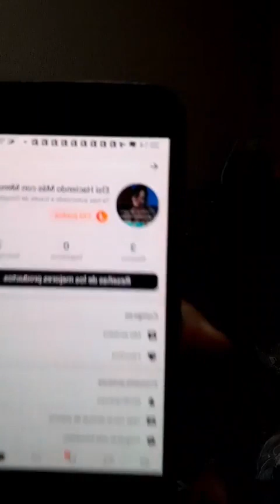JOOM COMPRAS POR INTERNET PRIMERA EXPERIENCIA ANTES DE OPERARME Y CONVERSANDO OTRAS COSAS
joom COMPRAS POR INTERNET EN JOOM ,QUIERO COMPARTIRLES ESTE VIDEO QUIZAS LE GUSTE Y ADEMAS PORQUE HACE DIAS NO PUBLICO NADA
LES PIDO DISCULPAS LES EXPLICO NO PUDE COMPARTIRLES EL QUE LES HABIA PROMETIDO EN LAS FOTOS PUBLICADAS AYER EN EL ESTADO DE COMUNIDAD ,ANTES DE EXPLICAR QUIERO ENVIARLES UN SALUDO A MIS SENCILLAS Y SENCILLOS ESTOY MUY OCUPADA CON EL TRABAJO Y TENGO QUE EDITAR EL VIDEO DONDE LES DIJE QUE LES CONTARIA MI EXPERIENCIA CUANDO ALQUILAS UNA VIVIENDA Y SOBRE ARRENDAR Y MIS EXPERIENCIA SOBRE ESTO Y TODO LO QUE VIVI DESPUES DE ARRENDAR EL APARTAMETO Y TODO LO QUE PASO DESPUES ETEPAS PROSPERAS DE EMPRENDIMIENTO Y TAMBIEN TIEMPOS TRISTES Y DECEPCION ,PERO QUISE COMPARTIRLES ESTE VIDEO YA QUE ME PARECIO UTIL Y ALGO QUE PUEDA GUSTARLES , FUE UNA DIRECTA CON LOS SEGUIDORES DE MI PAGINA ,COMPRE ALGUNAS BLUSAS DE INVIERNO QUE COMPRE POR INTERENTE POR LA APLICACION JOOM ES MUY BUENA BUENO HASTA AHORA Y EN EL VIDEO LE EXPLICO SEGUN MIS EXPERIENCIA ,ESPERO QUE LE GUSTE